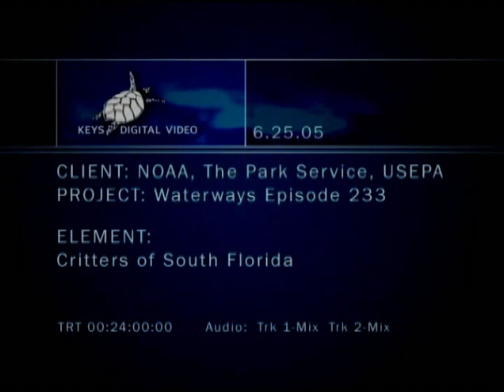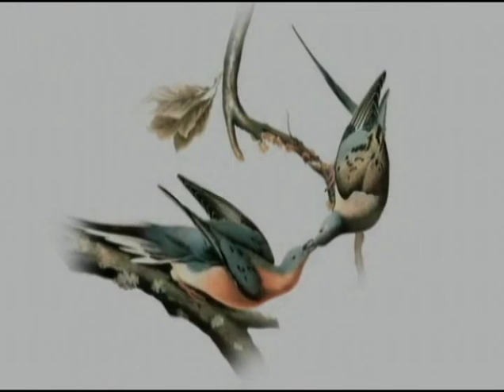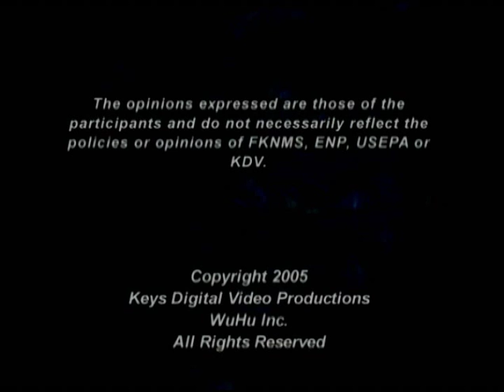Waterways Episode 233 - Critters of South Florida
In this episode of WATERWAYS there are hundreds of beautiful species of animals in South Florida and the Florida Keys-from the Manatee to the Panther to Alligators, Crocodiles and Spoonbills- as well as all the creatures on the reef.  Waterways takes the viewer on a journey throughout this area to explore the critters of South Florida. Presented by Florida Keys National Marine Sanctuary, Everglades National Park and The US Environmental Protection Agency.